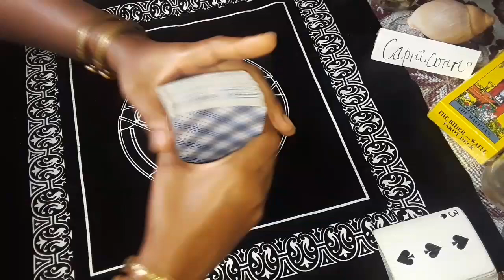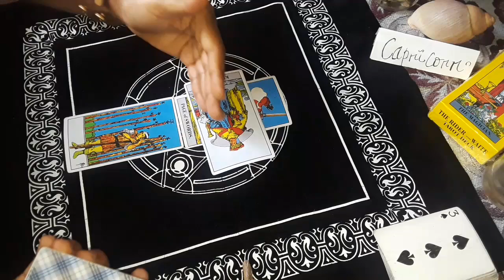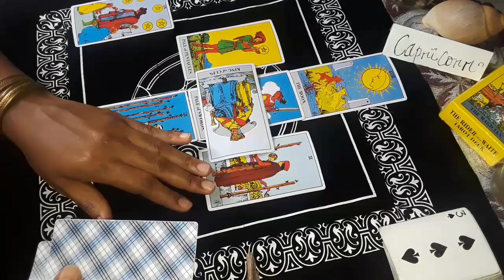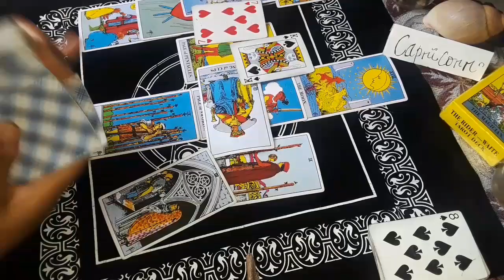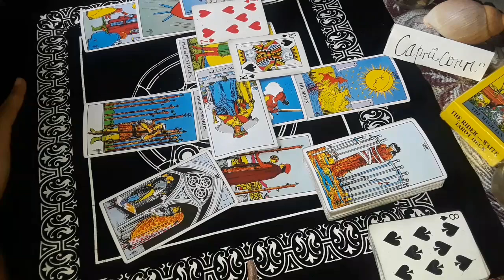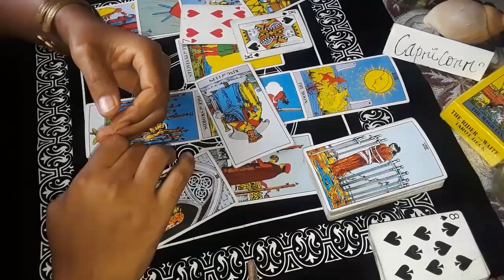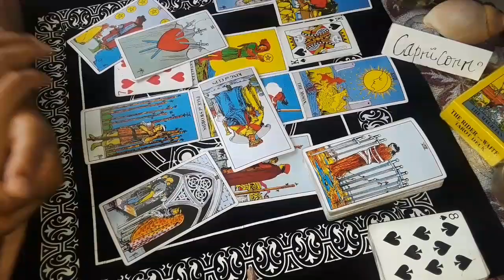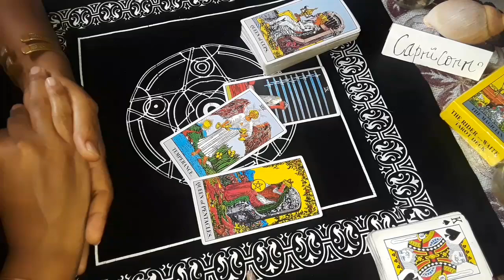Capricorn Holding back Emotionally Money coming in